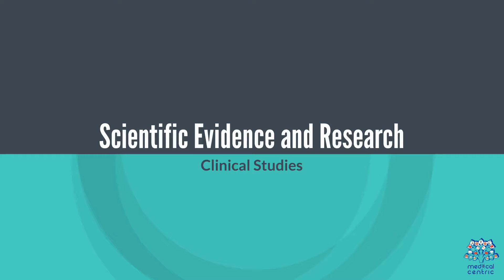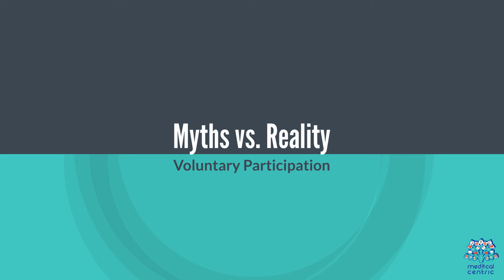Hypnosis Demystified: What Science Says About Mind Control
Hypnosis, often shrouded in mystery and spectacle, has captivated the human imagination for centuries. From its portrayal in popular media as a form of mind control to its use in clinical settings for therapeutic purposes, hypnosis remains a topic of intrigue and misunderstanding. This blog aims to peel back the layers of mystique surrounding hypnosis, offering a comprehensive look at its reality, how it functions, and what scientific research tells us about this fascinating phenomenon.

At its core, hypnosis is a trance-like state of focused attention, heightened suggestibility, and vivid fantasies. People in a hypnotic state often feel calm and relaxed and are more open to suggestions. Despite common misconceptions, hypnosis is not a form of sleep or unconsciousness. Rather, it involves a deep state of relaxation and concentration.

The Historical Journey

The journey of understanding hypnosis began in the 18th century with Franz Mesmer, who believed in an invisible natural force he termed "animal magnetism." While Mesmer's theories were later debunked, his work paved the way for the modern understanding of hypnosis. The term "hypnosis" itself, derived from the Greek word for sleep, was coined by James Braid in the 19th century, who recognized its potential for pain control.

Scientific Insights into How Hypnosis Works

Modern neuroscience offers valuable insights into the functioning of hypnosis. Research using brain imaging techniques has shown that hypnosis affects the brain's neural networks. Specifically, it impacts the areas involved in attention, the processing of pain, and the regulation of emotions. This suggests that hypnosis works by altering how the brain processes information, leading to changes in perception, sensation, and behavior.

The Functionality of Hypnosis in Therapy

Hypnotherapy, the application of hypnosis for therapeutic purposes, has gained recognition for its effectiveness in treating a variety of conditions. These include chronic pain, anxiety, stress-related illnesses, and phobias, as well as helping to overcome habits such as smoking cessation and weight loss. The mechanism behind its effectiveness lies in hypnosis's ability to alter an individual's perception of pain and to plant positive suggestions in the mind.

Debunking Common Myths

Contrary to the portrayal of hypnosis in movies and on stage, it is not a form of mind control. Individuals under hypnosis cannot be forced to act against their will or adopt behaviors that contradict their values. The process of hypnosis is a cooperative interaction between the hypnotist and the participant, requiring consent and active participation.

The Future of Hypnosis Research

As research continues to unravel the complexities of the human mind, the future of hypnosis looks promising. Scientists are exploring its potential in enhancing learning, memory, and the treatment of psychological disorders. The growing body of evidence supports hypnosis as a valuable tool in medicine and psychology, capable of offering benefits beyond traditional treatment methods.

Conclusion

Hypnosis, far from being a magical or nefarious tool, is a legitimate psychological phenomenon with significant therapeutic potential. Its ability to focus the mind, alter perceptions, and promote healing represents a fascinating intersection of psychology, neuroscience, and medicine. As we continue to demystify hypnosis through scientific research, its role in enhancing human health and well-being cannot be underestimated. Whether used in clinical settings or explored for personal development, hypnosis remains a powerful testament to the complexities and capabilities of the human mind.